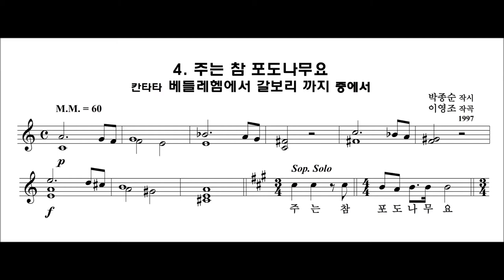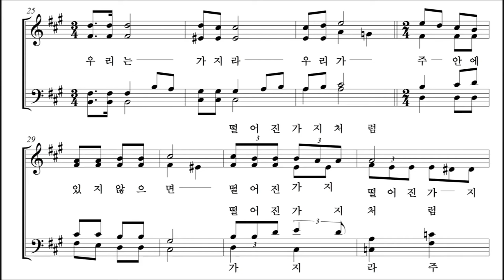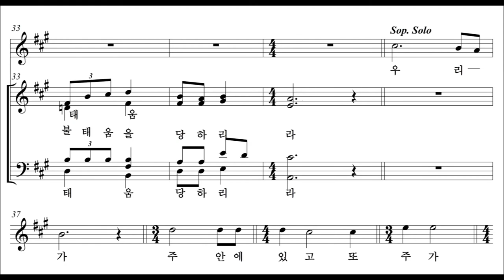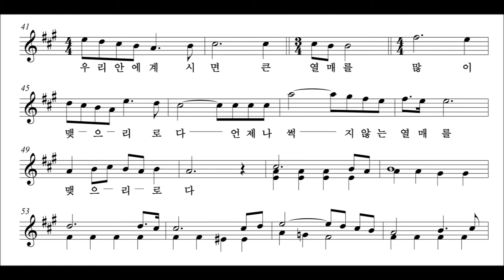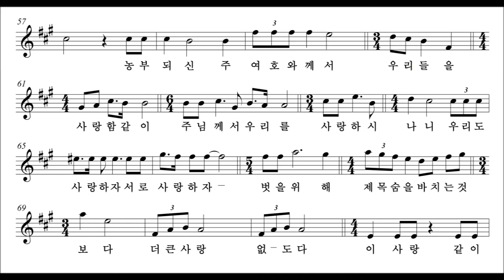4. 주는 참 포도 나무요.Young Jo Lee 김향란, Sop. 칸타타 베들레헴에서 갈보리 까지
칸타타 "베들레헴에서 갈보리 까지" 중에서f rom Cantata "From Bethlehem to Calvary"  (1997) -
서울 충신 교회 (박종순 당회장)  창립 40주년 기념음악예배를 위헤 위촉 작곡된 곡이다.
김향란 Sop.
김정수 지휘
충신교회 연합찬양 대 및 오케스트라
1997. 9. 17. 예술의전당 콘서트 홀